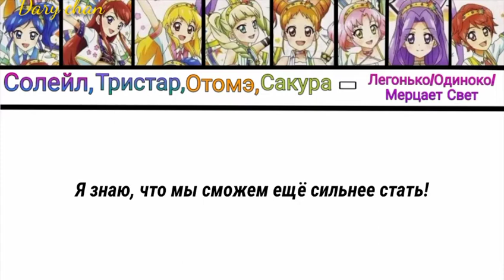STAR☆ANIS - Hirari/Hitori/Kirari (russian lyrics) Aikatsu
уф, с этой песней всё пошло не так с самого начала... ну почему с этими прекрасными платьями только два официальных арта, качество которых... это лучшее, что я смог сделать

ну и перевод... есть вики, есть англ перевод в субтитрах, есть русский перевод, на который я ориентируюсь... и все три отличаются всем чем можно 🙈 плюс я отдельно слышу непонятно что

а еще, блин. почему нельзя было поставить Юрику к Тристар? Конечно, МизуКаэ изначальные члены и все дела, но блин... к Отомэ и Сакуре её ставить... Отличная замена Шион, что сказать (нет)